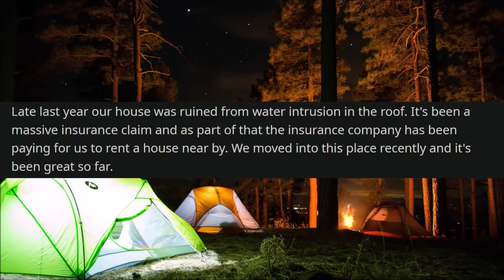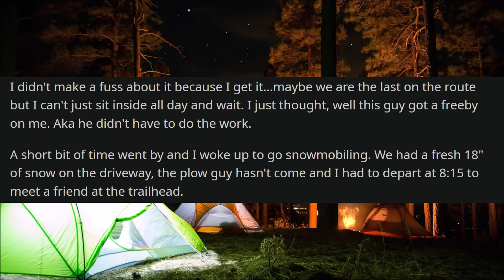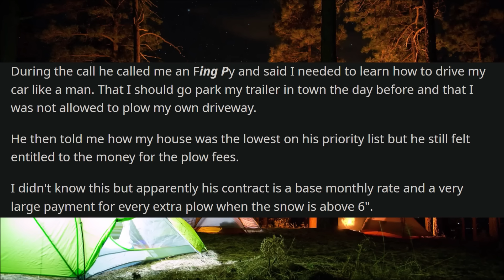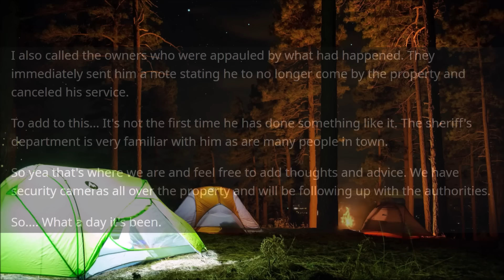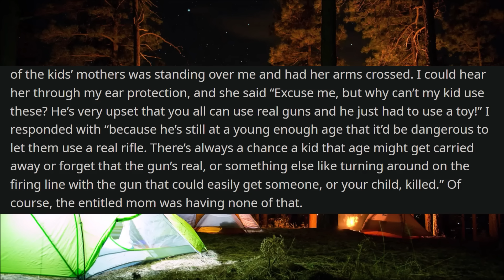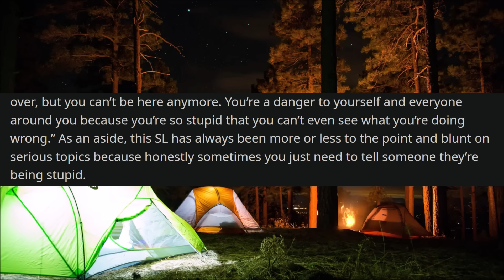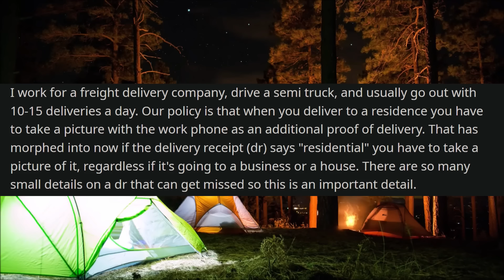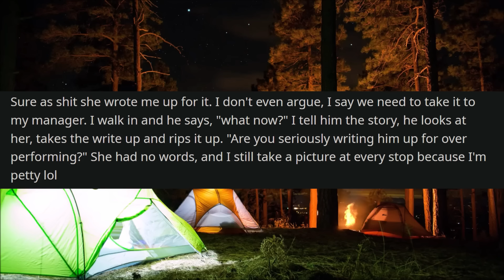Karen Grabs GUN From Me, Demands I Let Her Kid "Play With It"! - r/EntitledPeople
r/EntitledPeople - In today's Reddit stories, a Karen at a boy scouts event makes a huge mistake when she decides to enter the shooting range, demanding people to let her young kid have a turn with shooting. Telling her no is pointless, since she then decides to physically take a gun from someone while clearly being totally unaware of how to properly handle them. Here's what happened...

00:00 Post 1 by u/firetothetrees
05:51 Post 2 by u/General-HelloThere
11:02 Post 3 by u/A-Truckers-Thoughts